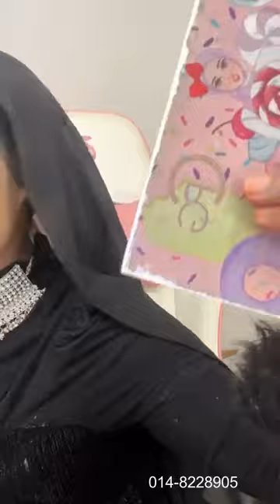Bella Park : Tutorial Makeup Untuk Special Event, Segak Ya Amat!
Nak order item makeup Bella Park pakai ?
🍑 1 - Bella Park Lens (Natural Brown)
🍑 2 - Bella Park Liptint Fruit Edition
🍑 3 - Chriszen x Bella Park Setting Spray
🍑 4 - Argania Moisturiser
🍑 5 - Elegant Whitening Emulsion (Sunblock)
🍑 6 - CPG Eyebrow Gel (Code 01)
🍑 7 - Bella Park Foundation (Tanned)
🍑 8 - Sugar Gold Oil
🍑 9 - Mille Loose Powder
🍑 10 - Mille Compact Powder (Natural)
🍑 11 - CPG 2in1 Contour Highlight
🍑 12 - La Lisa Pencil Liner (Black)
🍑 13 - Argania Eyeliner
🍑 14 - Bella Park Lipsmatte Holiday Edition
🍑 15 - Bella Park Mascara
🍑 16 - B'Shape Lotion

Tq semua support kami.. 💝💝